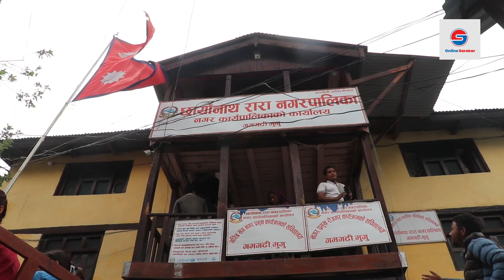आफ्नै लोकप्रियताको क्रमभंग गर्दै छायाँनाथ राराका मेयर विष्णुकुमार भाम